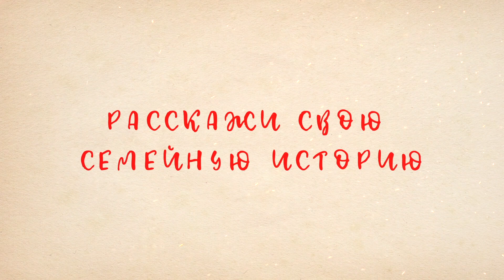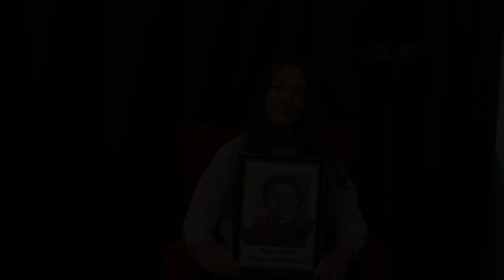Лики Победы_Выпуск 2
Студенты, преподаватели и сотрудники Санкт-Петербургского института кино и телевидения рассказывают о своих героях в видеоформате.  Проект приурочен ко Дню Победы, но по решению организаторов продолжится и после праздника – до конца мая.